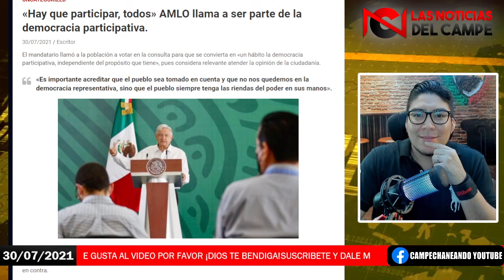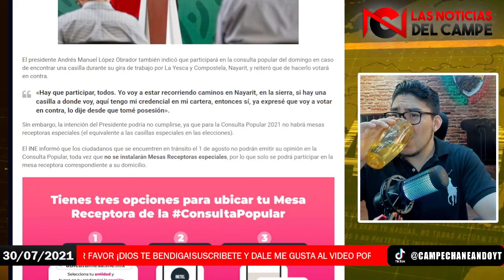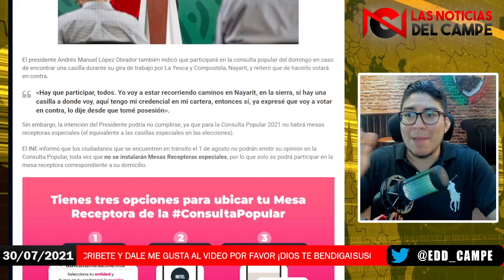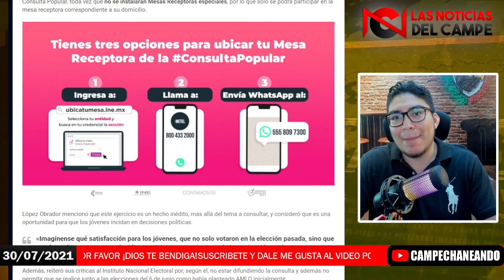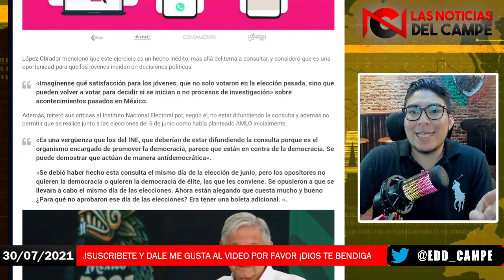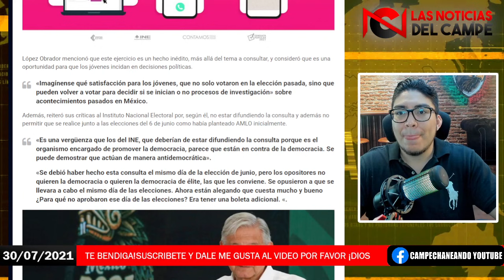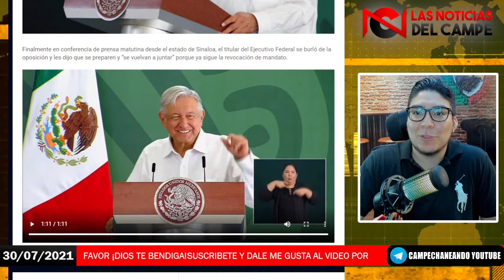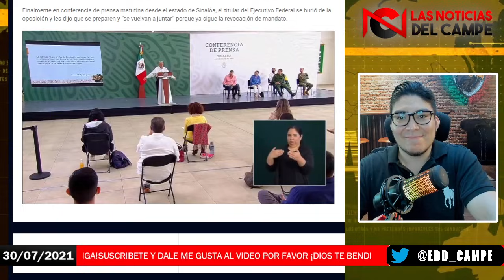NO LO VEIAN VENIR! AMLO IRA A VOTAR ESTE DOMINGO 1 DE AGOSTO A LA CONSULTA CIUDADANA